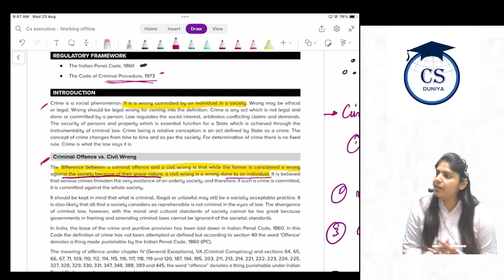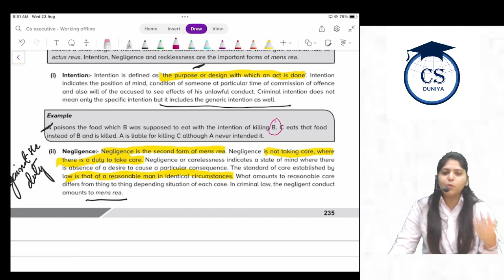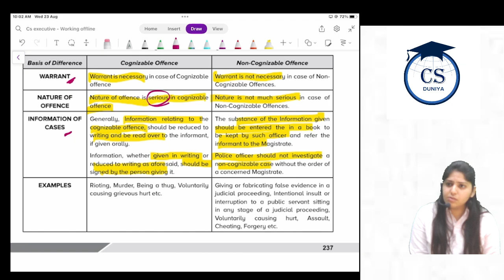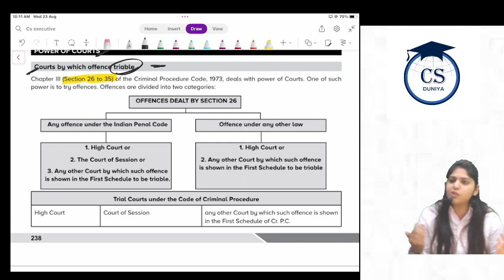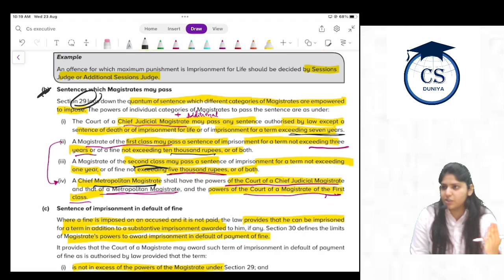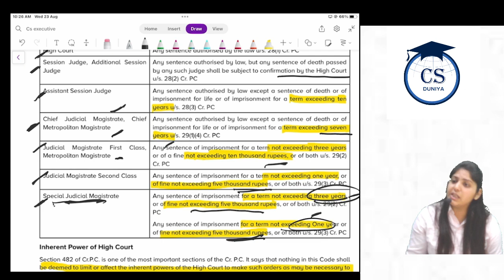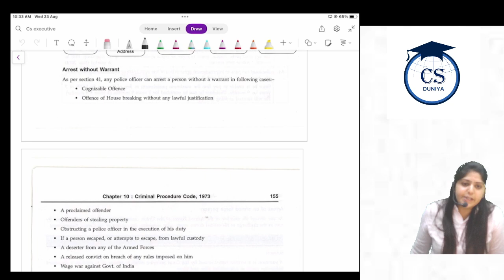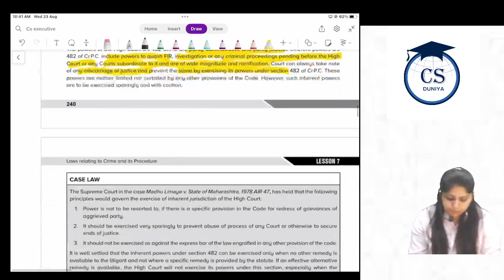CS Executive | JIGL | Laws relating to Crime and its Procedure | Chapter 7(Class 3)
Classes are Uploaded in this channel / CS Duniya